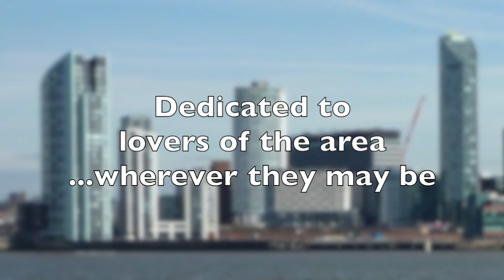Wirral Soundtracks....Don Woods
These are short samples of the tracks from my album Wirral Soundtracks available from my (click on shop) it is dedicated to those who live,or have lived,on this wonderful peninsula.